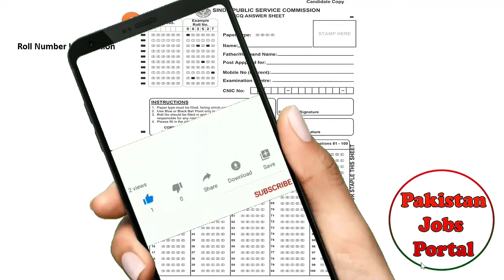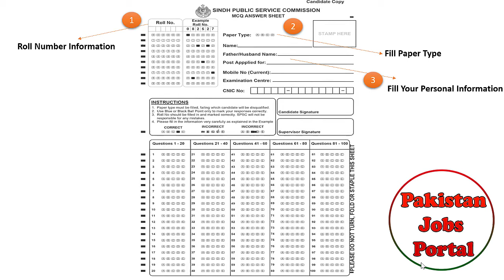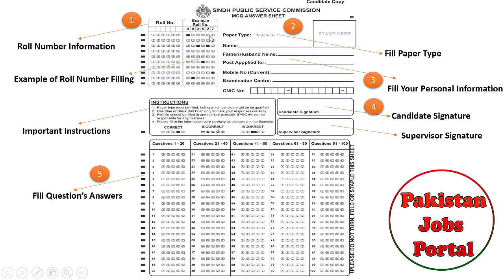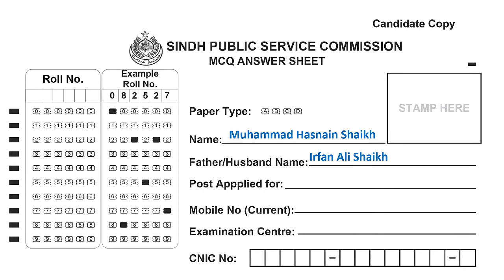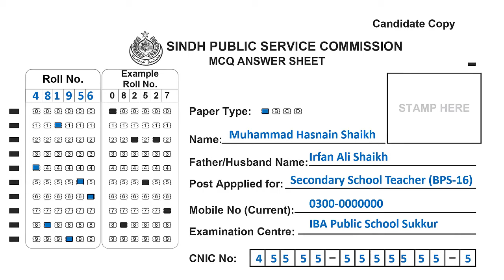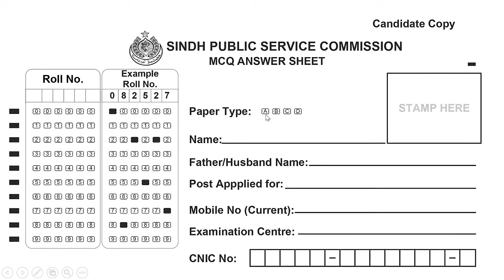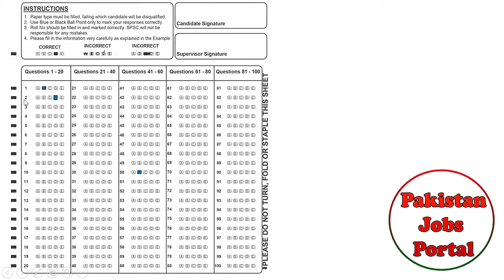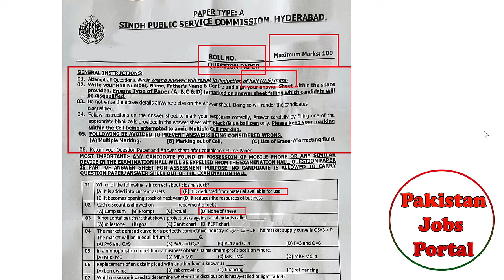How To Fill SPSC OMR Answer Sheet Correctly | Mistakes To Be Avoid | Question Paper | Most Important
Mastering SPSC OMR Answer Sheets: Avoid These Critical Mistakes!

Description:
Are you gearing up for the SPSC examination and feeling a bit overwhelmed with the OMR answer sheet? Don't worry, we've got you covered! In this comprehensive guide, we'll walk you through the crucial steps of filling out your SPSC OMR answer sheet flawlessly, ensuring you avoid common pitfalls that can cost you valuable marks.

🔍 What You'll Learn:

Step-by-step instructions on correctly filling out the SPSC OMR answer sheet
Common mistakes candidates make and how to avoid them
Tips to ensure clarity and accuracy in your answers
The importance of following instructions meticulously
Whether you're a first-time SPSC exam taker or looking to refine your technique, this video is packed with actionable tips to help you ace the OMR section. Don't let simple errors stand between you and success—watch now and optimize your approach for SPSC OMR answer sheets!